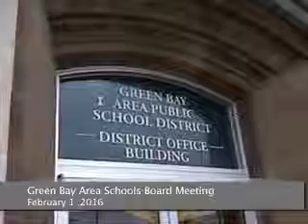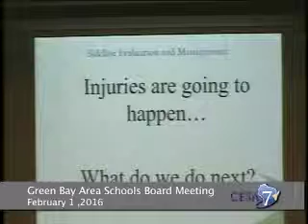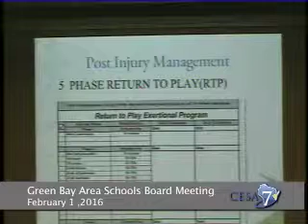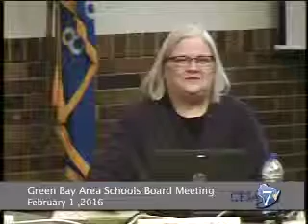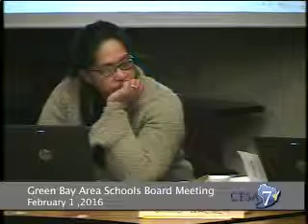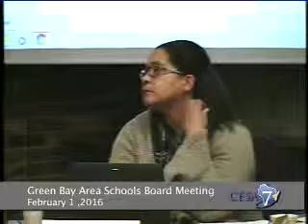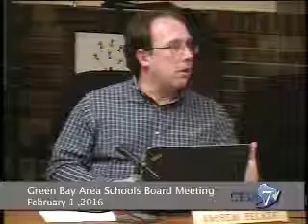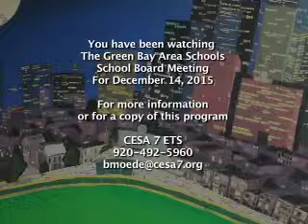Green Bay School Board 02 01 2016